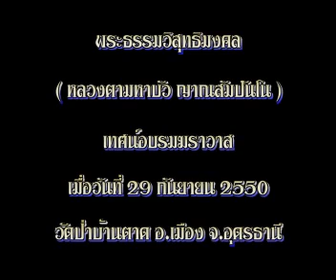หลวงตามหาบัว ญาณสัมปันโน สุขแท้ทุกข์แท้อยู่ที่ใจ